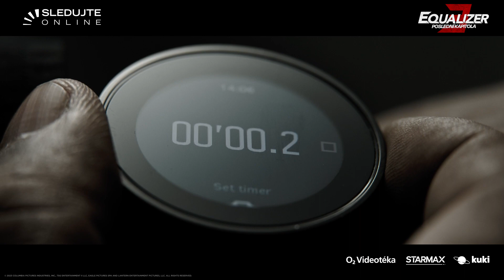Equalizer 3: Poslední kapitola - sledujte online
🔫 Denzel Washington nemá slitování pro italskou mafii 🔫

Robert McCall (Denzel Washington) se od chvíle, kdy se vzdal svého života vládního zabijáka, snaží vyrovnat s hrůznými činy, které v minulosti spáchal, a nachází zvláštní útěchu ve službě spravedlnosti ve prospěch utlačovaných. Překvapivě se však ocitá zpět doma v jižní Itálii a zjišťuje, že jeho noví přátelé jsou pod kontrolou místních zločineckých bossů. Když se události změní ve smrtící, McCall ví, co musí udělat: stát se ochráncem svých přátel tím, že se postaví mafii.

Kuki